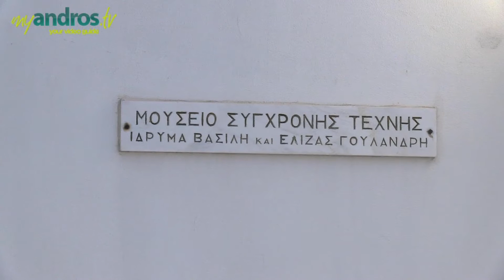Andros | Museum of Modern Art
Andros | Museum of Modern Art. The Museum of Contemporary Art was inaugurated on the 28th of July 1979 by the Goulandris Foundation in Hora, capital of Andros. The founders wished to establish a small contemporary art museum which would be designed and outfitted according to latest museum standards, with a view to house international exhibitions. The museum was designed by architect Stamos Papadakis, and was intended to exhibit the collection of works by a local sculptor, Michael Tombros, which he bequeathed to his native island. Due to its growing popularity the museum expanded to a new building situated opposite the old wing, which covers a total floor area of 1000 sq. m. and was designed by Christos Kontovounisios. It was inaugurated in July 1986. The exterior areas and award-winning garden were designed by Miranda Spiliotopoulou-Vazaka. The Foundation's permanent collection includes more than 300 works by Greek and international artists. Part of this collection is exhibited on a rotational basis during most of the year. Every summer, the museum organizes temporary exhibitions showing works of contemporary major artists, which are complemented by a round table discussion, a fully illustrated catalogue, posters and postcards, film screenings on the life and work of each artist, guided tours and children's workshops.